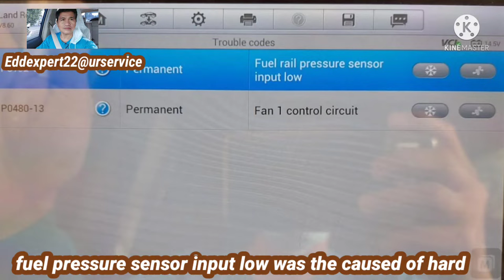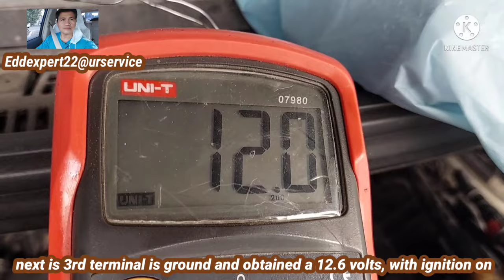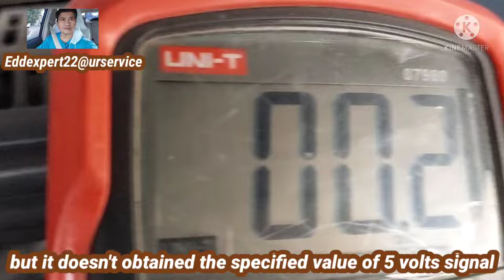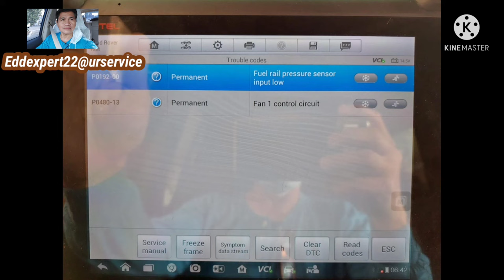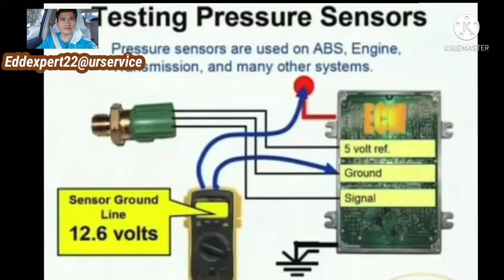🇵🇭 Ayaw Umandar....Redondo ang haba..Nagawa kaagad..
ayawumandar redondolang tagalngredondo fuelraipressuresensor frps fuelpressure fuelrail railsensor eddexpert edralinbustalinio mcbautomo problema redondo lang ayaw umandar, haba ng redondo bago umandar..fuel rail pressure sensor lang problema...paano malaman sira ang fuel pressure sensor..madali lang..